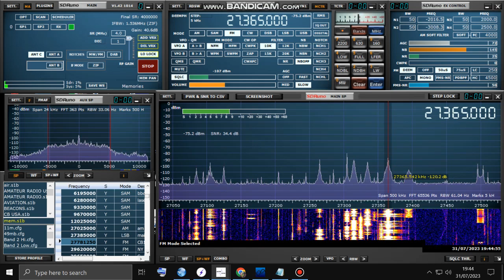FM German CB_Bandscan via SpE to UK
Rx using RSPDX and 2 element 10m band beam